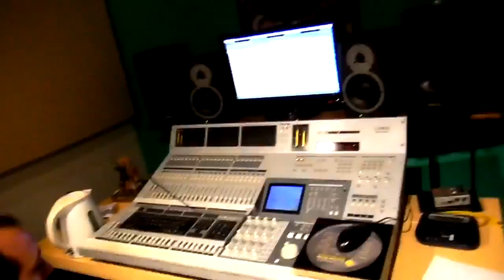Beach Breakers en estudio Parte 1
Parte 1 de la grabacion de TCOFB y Parrillada con Amigos